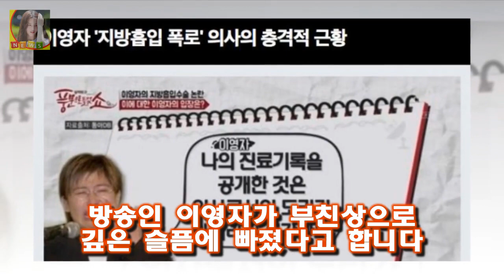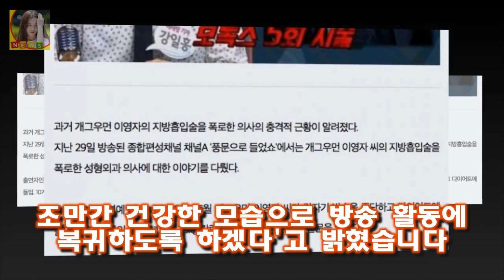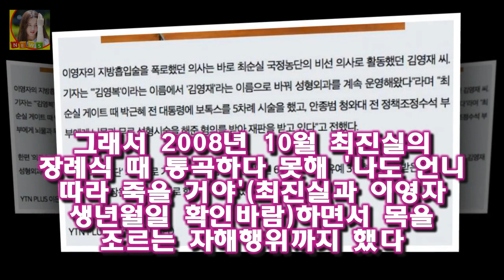안녕하세요 이영자 부친상 빈소 신촌 세브란스 병원 발인 19일 장지 양평 무궁화 공원 묘원 지난 17일 밤 안녕하세요 녹화를 마치고 귀가하던 중 아버지의 부고 소식을 접하고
안녕하세요 녹화 후 귀가 중 소식 접해 오열 방송인 이영자가 부친상으로 깊은 슬픔에 빠졌다고 합니다
이영자의 소속사에 따르면 이영자는 지난 17일 밤 부친상을 당했는데요
이영자의 소속사 측은 이영자의 아버님이 지병으로 별세했다
지난 17일 밤 안녕하세요 녹화를 마치고 귀가하던 중 아버지의 부고 소식을 접하고 마지막 가시는 길을 지키지 못했다는 사실에 오열하며 깊은 슬픔에 빠져 있다고 전했습니다

이어  서로 관심사나 통하는 부분이 많아 서로에게 늘 힘이 되고 기댈 수 있었으며  다양한 예술적 감각과 재능이 많은 두 사람이라 예술활동 이희준 집안 이혜정 이희준 결혼발표 :
OSEN=장진리 기자] 여름 또다시 송강호의 계절이다 [Oh! 무비] 택시운전사→마약왕...송강호 2년 연속 夏의 남자 될까 :
넥슨(대표 이정헌)은 25일 천애명월도의 공개 시범 테스트를 시작한다 [출시&업데이트]천애명월도 공개 테스트 실시 및 리니지2 레볼루션 업데이트 실시 - 게임인사이트 :
호랑이보다 무서운 겨울손님은 동물원에서 호랑이가 탈출하던 어느 겨울 날 [Oh!쎈 컷] 호랑이보다 이진욱X고현정 리턴과는 다른 멜로의 맛 :
넥슨의 모바일 MMORPG (이하 듀랑고)가 1월 25일 국내 정식 론칭한다 물에는 갈대 땅에는 공룡! 야생의 땅: 듀랑고의 자연 환경은 어떻게 만들어질까? :
사진제공=SBS 김병만을 뚫어지게 바라보는 이다희의 모습이 포착돼 눈길을 끈다 이다희 김병만 향한 무한 믿음..족장님 위대해- 스타뉴스 :
[이벤트&소식] 스마일게이트 인베스트먼트 루미디아 게임즈에 전략적 투자 및 천애명월도 사전예약 실시 - 게임인사이트  스마일게이트 인베트스먼트(대표 남기문)가 센트럴투자 파트: